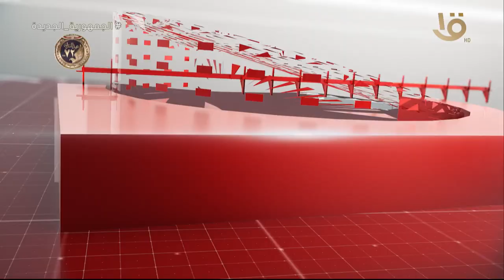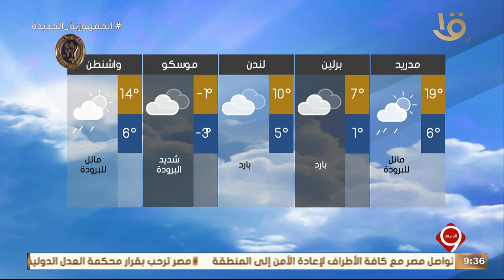نشرة التاسعة | أهم الأخبار السياسية والاقتصادية محليا وعالميا.. 26-1-2024